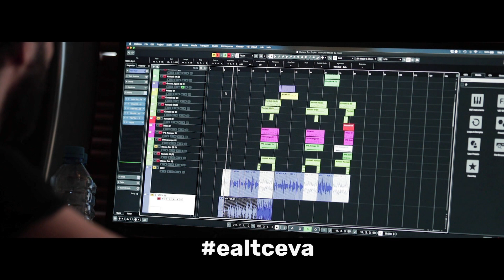Roxen: „Simt că evoluez artistic pe zi ce trece”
Roxen: „Misiunea mea este să-i fac pe oameni să creadă în ei şi să aibă curajul să se accepte aşa cum sunt”